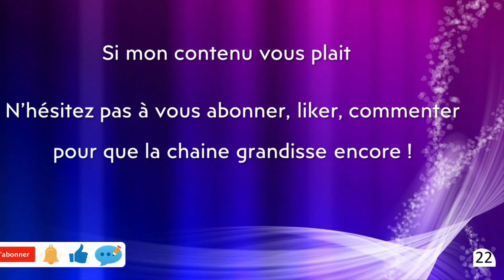ASMR Français - Gros Plan sur un brûle encens accompagné par un massage crânien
Gros plan sur une pyramide brûle encens : Avec un rapide massage du crâne !

N’hésitez pas à commenter ça m’aide énormément pour le référencement et merci de vos petits pouces 👍🏻

Bizoux 😘
LN 🌺